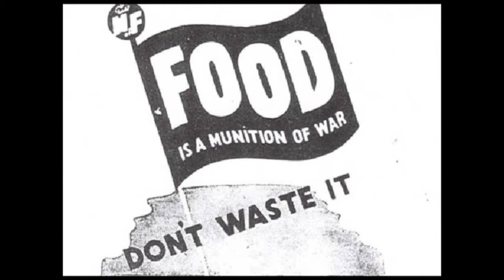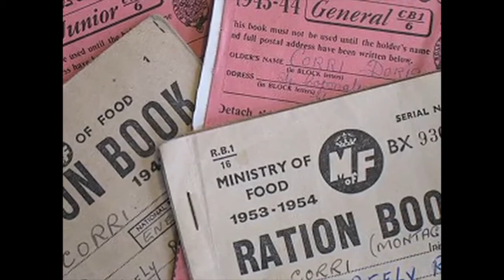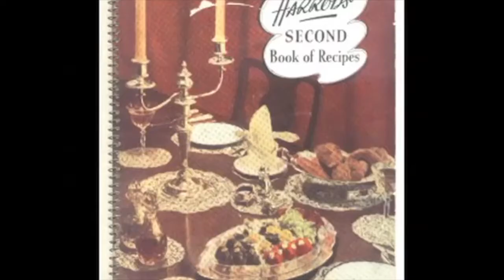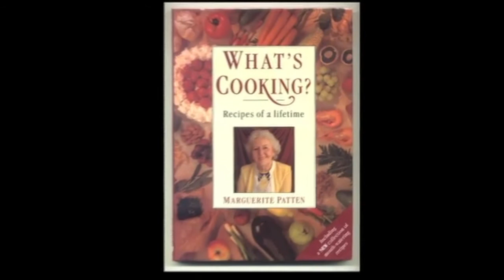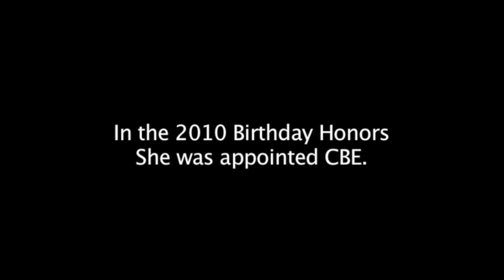Margurite Patten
"Marguerite Patten gave me my first inspiration to cook."  so says Gary Rhodes. Nigel Slater writes of happy hours spent lost in her 'Cookery in Colour' as a boy. Our full interview with Marguerite includes contributions from Brian Turner, Valentine Warner and her daughter, Judith Patten.